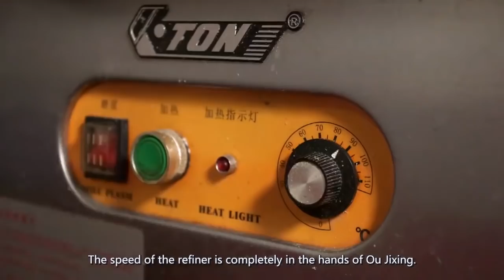【1080P】老广的味道第2季 ep1 一心｜烧味 用木炭烧出来的美味，色香味俱全，鲜嫩的油脂简直流到了人的心里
第2季第1集 一心
天然食材绝技烹饪
老广一心与食物“较劲”
老广的味道——一心"